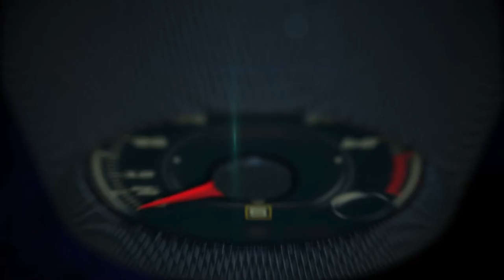2016 Toyota Business update by Bill Fay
2016 Toyota Business update by Bill Fay, Group Vice President and General Manager – Toyota Division Toyota Motor Sales, U.S.A., Inc. during the introduction of the new 2016 Toyota RAV4 and 2016 Toyota Prius.